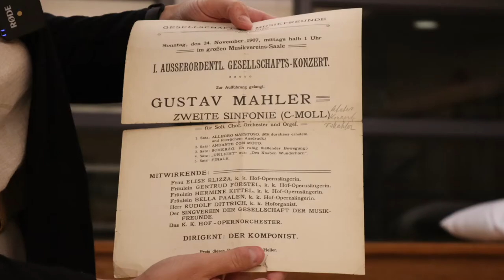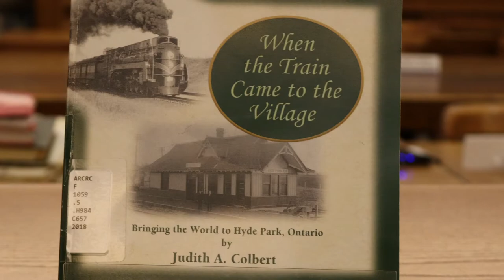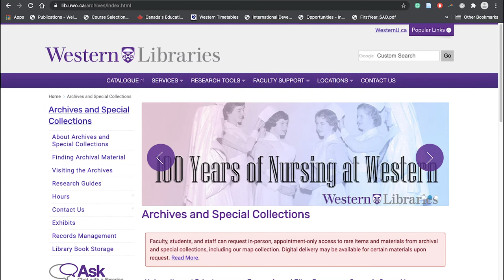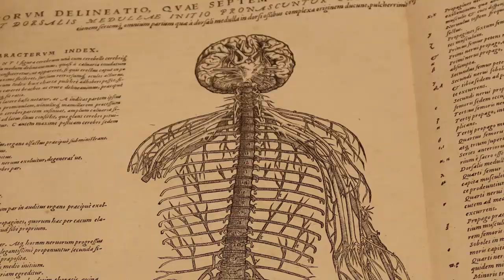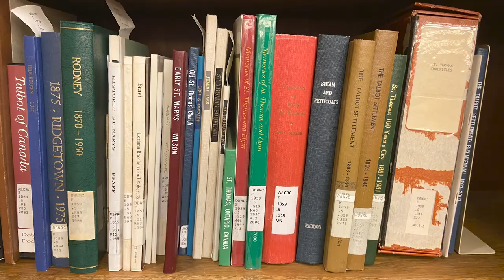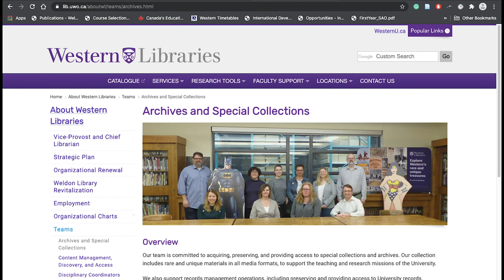Introduction to Archives and Special Collections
An introduction and orientation to the services and collections of Western Libraries’ Archives and Special Collections.

Uploaded by: Western Libraries